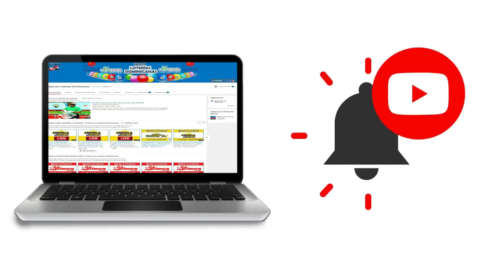Resultados de la loteria Juega + Pega + de hoy 02 de Octubre del 2020